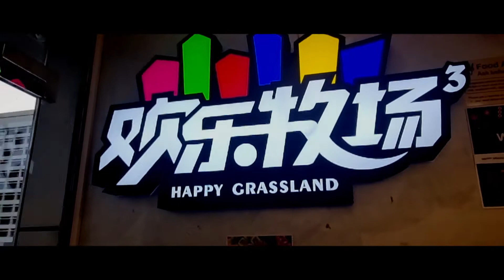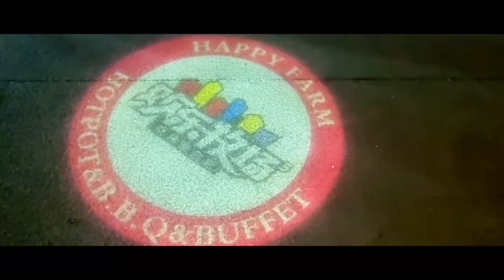THE BEST HOTPOT IN ABU DHABI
Mga Kabayan For Only AED49 may unlimited Hotpot and Samgyeopsal nah, the best Hotpot Restaurant here in Abu Dhabi.

Visit Happy Grassland Abu Dhabi Airport Road, Phoenix BLDG.